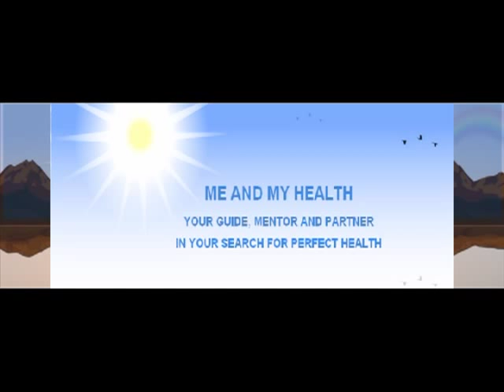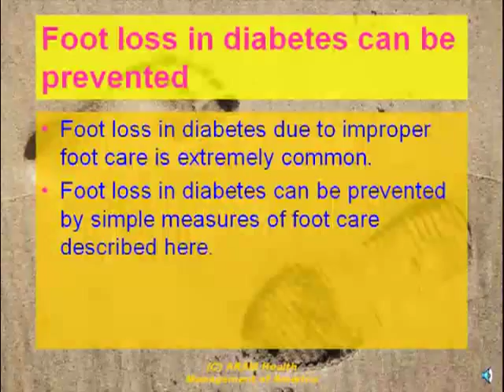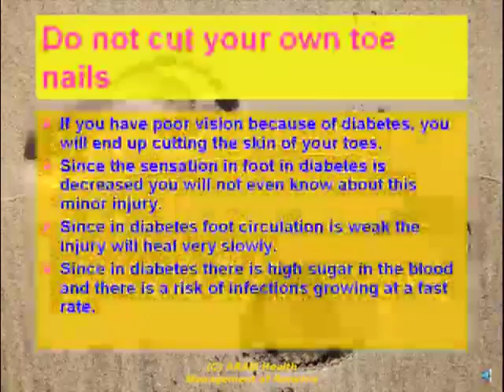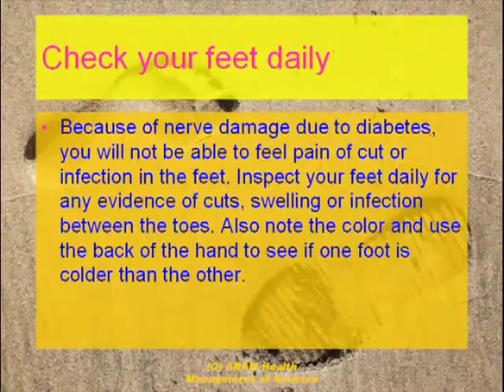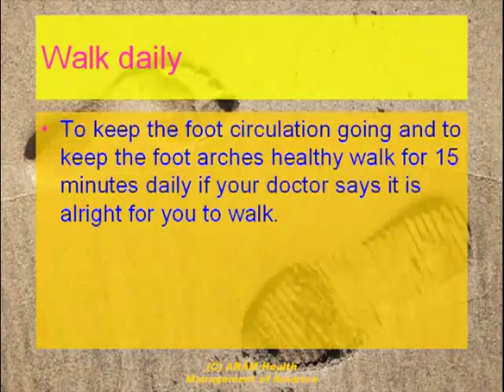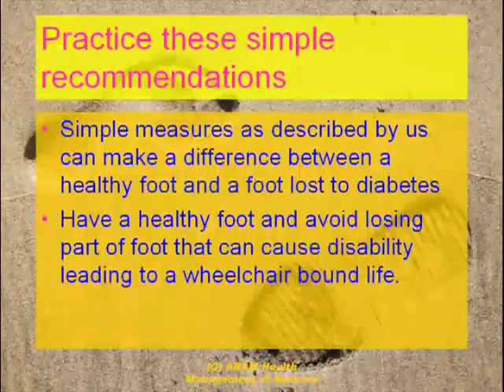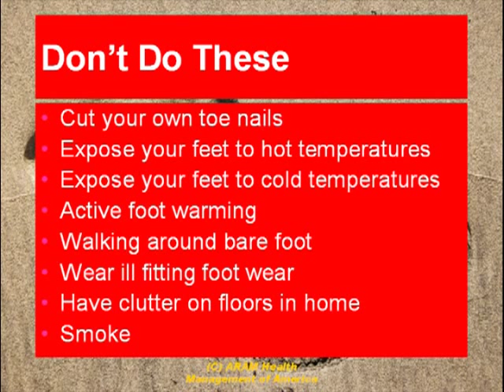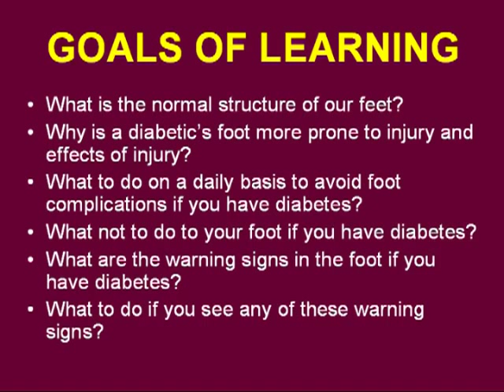Foot Care in Diabetes - Gujarati Spoken, English written. Dr Anup, MD Teaches series.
Diabetes is the commonest cause of foot loss in the world. There are risk factors which can be controlled and this foot loss prevented. There are simple measures one can take to prevent this foot loss.

Learn as to why foot loss is so common in diabetes. Also learn that what can you do as a patient or a care giver for a diabetic to prevent that foot loss. What to do on a daily basis to take good care of your foot. What to do before and after taking shower. How to take care of your foot as a patient on a daily basis. What to look for and why? What are the warning signs of an impending foot loss? What to do and when? Equally important  what not to do as a diabetic patient to avoid permanent damage to your foot.

Gift this video as a DVD to someone who has diabetes. Also a good gift item for anyone who is over 55 years of age as it also teaches foot care in general for the elderly

If you want to purchase a DVD copy of this video to gift to someone buy it and search under Dr Anup Teaches series or look for ISBN 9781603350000

This video is for individual use and not for commercial use. For commercial use find the same video under the group named commercial use videos.